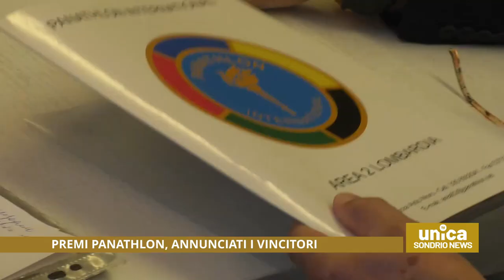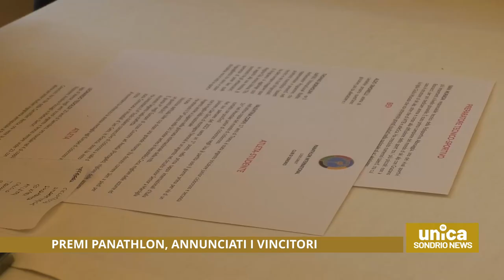Premi Panathlon, annunciati i vincitori